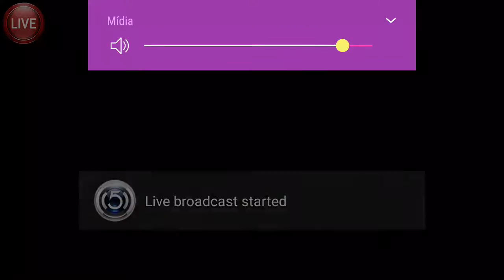Dj Junior Alves's broadcast